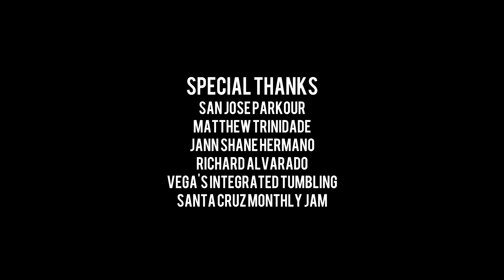San Jose Parkour Documentary (2015)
Created by Woo Nguyen, Kash Kalantari
Play: A Parkour Story follows the growth of the parkour scene in the Bay Area, specifically through the interviews of 3 San Jose Parkour Team members. Featured are interviews with SJ Parkour Founder Matthew Trinidade and team members Jann Shane Hermano and Richard Alvarado.

Woo Nguyen (@woonguyen)

Produced at the University of San Francisco